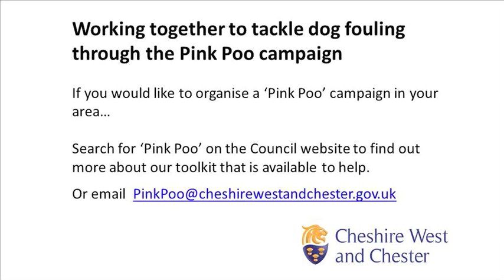Pink Poo Campaign